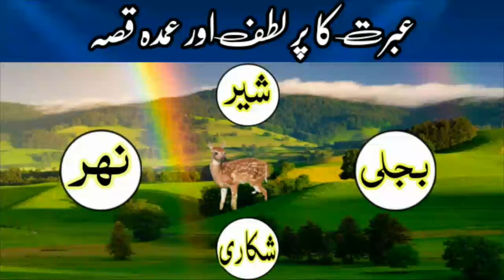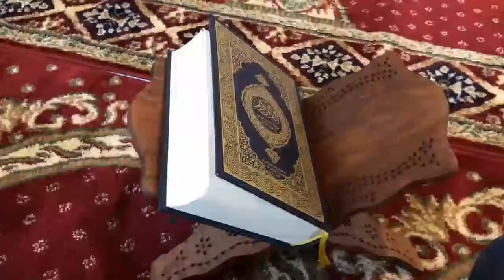Aek hiran ka waqia || the incident of deer || deer story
welcome to another video by this i will encorging you . aek hiran ka waqia jo her taraf se pershani ka shikar aur maut dikhai deti hai. in this situation what we do so watch and subscribe my channel.